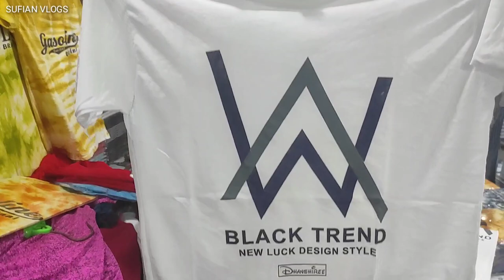ঢাকায় মাএ ৪৫ টাকায় স্টাইলিস জামা কিনুন | ব্র্যান্ডের জামা কিনুন পানির দামে | t shirt wholesale price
shop name = new sultan garments
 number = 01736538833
shop no = 61
gulistan trede center( besement)
dhaka = 1000

পাই কারি দামে জামা কিনুন | wholesale t shirt price in bangladesh
biggest wholesale price in bangladesh 2020
t shirt price in bd 2020
wholesale and t shirts all the shirt in bd wholesale price